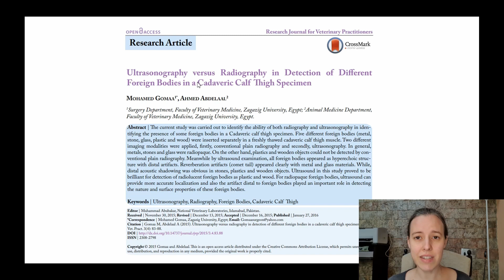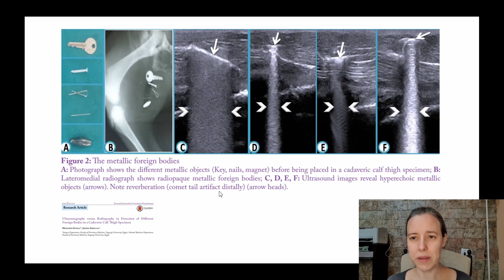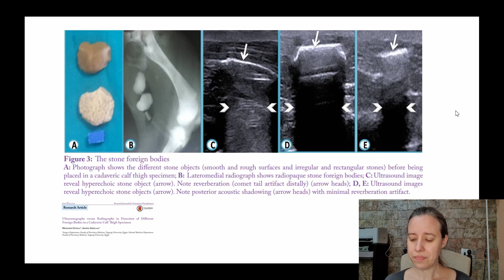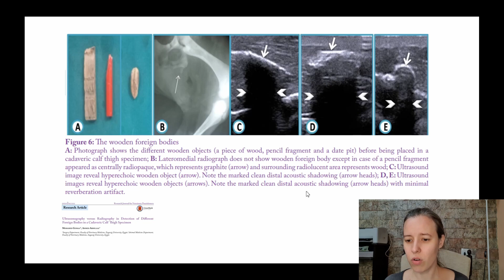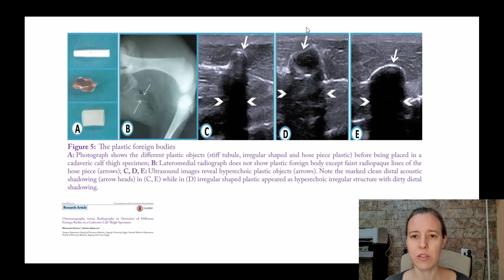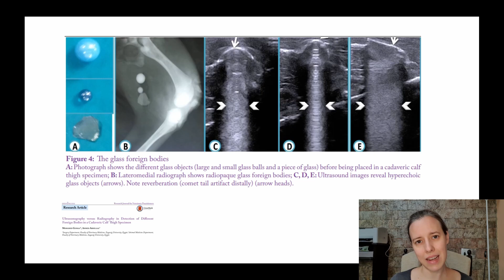VIDRO aparece no ultrassom?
Corpo estranho é um pesadelo. Será que vidro aparece no ultrassom ou é melhor fazer raio-x?